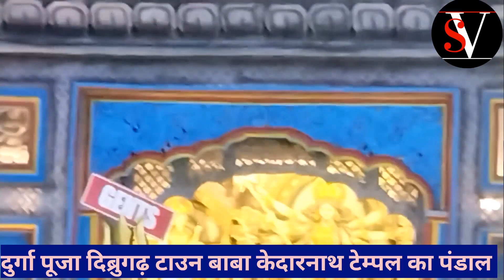||Durga puja Dibrugarh town kedarnath temple ka panda banaya gaya hai||assam||Shiwa Vlogs||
Dibrugarh durga
Durga puja
Dibrugarhdurgapuja2023
2023durgapuja
Assamdurgapuja
Shiwa Vlogs
Dibrugarh durga puja 2023
Dibrugarh bahut acha city
Kedarnath pandal Dibrugarh